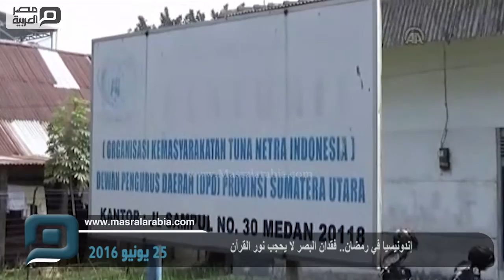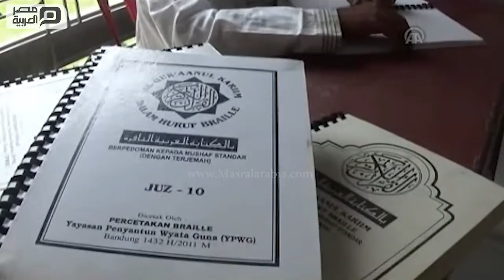مصر العربية | إندونيسيا في رمضان.. فقدان البصر لا يحجب نور القرآن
تقدم مدرسة القرآن في مدينة "مدان" بمقاطعة سومطرة، شمالي إندونيسيا، دروسا في تحفيظ القرآن للمكفوفين، برعاية من "اتحاد المكفوفين في البلاد"، وهي الدروس التي تجد إقبالا، بصفة خاصة، خلال شهر رمضان وقال "خير الأنوار"، أحد المعلمين في المدرسة، وهو من المكفوفين أيضاً: "نحاول العيش بشكل طبيعي، دون أن تشكل الإعاقة مانعا في تحقيق ذلك، وتشكل هذه المدرسة بالنسبة للمكفوفين مثلي فرصة للعمل والعبادة في نفس الوقت، كما تساعدهم على زيادة الثقة بأنفسهم".